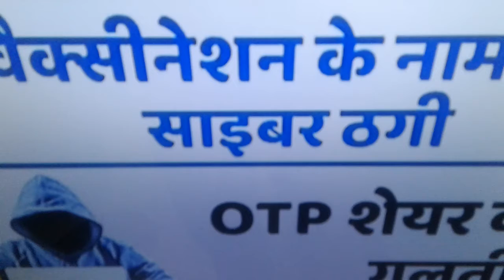Covid 19 Vaccination I Beware of Cyber Crime I Fraud I News vs Music I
Covid 19 Vaccination  ke naam  par thagi
Fraud logo ke calls ya message se savdhan  rahiye